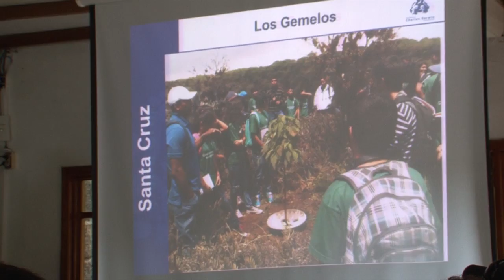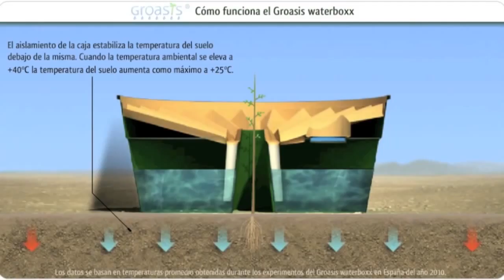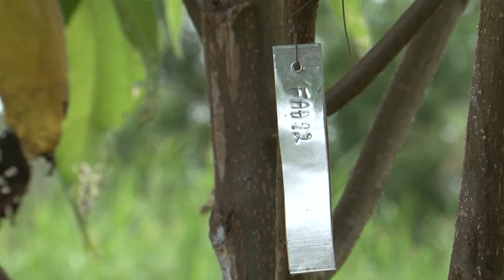La Tecnología Groasis ayuda a la Fundación Charles Darwin en las Islas Galápagos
La Fundación Charles Darwin quiere restaurar las Islas Galápagos.
La tecnología Groasis es un componente clave del nuevo plan de gestión de las áreas protegidas de las Islas Galápagos.
El Waterboxx es una parte importante de 'Galápagos Verde 2050', un proyecto para devolver a las Islas Galápagos su estado original, en que Charles Darwin las descubrió en 1835.

Mire este vídeo para ver cómo van a hacerlo!

The Charles Darwin Foundation wants to restore the Galapagos Island. The Groasis Technology is a key component  of the new management plan for the protected areas of Galapagos.The Waterboxx is an important part of 'Galapagos Verde 2050', a project to restore the Galapagos Islands to the state in which Charles Darwin found them in 1835.

Watch this video and find out how they are going to do this!

La fondation Charles Darwin veut restaurer les îles Galapagos. La technologie Groasis est une partie essentielle du nouveau plan de gestion pour les territoires protégés des Galapagos.La Waterboxx est une partie importante de « Galapagos Verde 2050 », un projet pour restaurer les îles des Galapagos à l'état dans lequel Charles Darwin les a découverts en 1835.

Regardez cette vidéo afin de découvrir comment ils vont faire cela !

A Fundação Charles Darwin quer restaurar a Ilha de Galápagos. A Tecnologia Groasis é um componente-chave do novo plano de gestão para as áreas protegidas de Galápagos.A Waterboxx é uma parte importante de 'Galapagos Verde 2050 ", um projeto para restaurar as Ilhas Galápagos para o estado em que Charles Darwin as encontrou em 1835.

Veja este vídeo e descubra como isso vai ser feito!

Nederlands
De Charles Darwin Stichting willen de Galapagos eilanden herstellen. De Groasis Technology is een essentieel onderdeel van het nieuwe beheersplan voor de beschermde gebieden van Galapagos.De Waterboxx is een belangrijk onderdeel van 'Galapagos Verde 2050', een project om de Galapagos eilanden te herstellen in de staat waarin Charles Darwin ze in 1835 vond.

Bekijk deze video om te ontdekken hoe ze dit gaan doen!